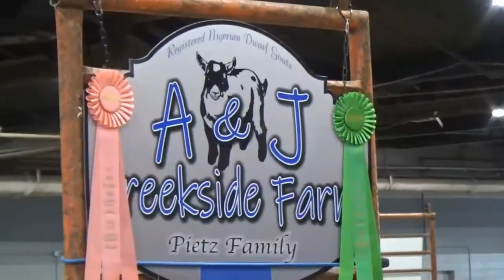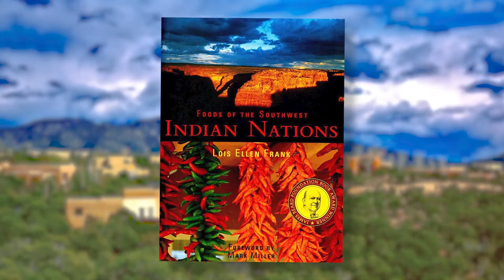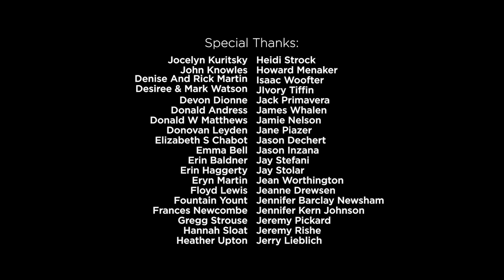Tangible Hope Project Episode 7: Santa Fe, NM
Santa Fe is a city that looks and feels unlike any place we’ve ever been. Intimate but sweeping, modern but steeped in history. Going through town you get the sense of something special happening here.  We wanted to figure out what that was.

Along the way we’ll discover indigenous cuisine, motorcycle toy drives, and good, old-fashioned western resourcefulness that helps the community in sometimes surprising ways.

Oh, and show goats.
(If you’ve never heard about show goats, you’re in for a treat.)

Releasing this episode is also bittersweet. One of our guides to Santa Fe, Karen Webb, passed away earlier this month.  Karen was one of the major inspirations for doing an episode in Santa Fe and she had a generosity of spirit that touched many lives in many different walks of life.  We hope we’re able to share, in some small way, that spirit for those who did not have the privilege to know her, and a small memoriam for those that did.  We can’t thank her enough for touching our lives with her story, as well.

Tangible Hope Project is a 5,000 mile trek across the United States to find stories of positive change. From a farm in East Tennessee to a community clinic in Barstow, CA, this series reminds us that every community has people that, in ways large and small, make the world around them better. And, that we all have the power to make a difference in our own communities.

Jonathan David Martin - Director, Producer
Jenni Fontana - Producer
Todd Ford - Producer, Creative Consultant
Rick and Carol Froehlich - Executive Producers

Karl Jacobsen - Editor
Jodi  Exley- Associate Producer
Austin Elston- Story Consultant
Royd Haston - Original Music / Score

Featuring:
Harold Fahrlender
Karen Webb
Lois Ellen Frank, Ph.D.
Sydni Rogers
Walter Whitewater

Special Thanks for Additional Footage:
Traveling Robert @TravelingRobert

Additional Footage Credits:
C. Whitney-Ward, Chasing Santa Fe
Drone Eye
Flower Hill Institute
Jake Langeslag @jacoblangeslag7887
Kashi Foods
Mark Bulmer @Mark Bulmer
Nebraska Extension in Lancaster County 4-H @4HLancasterNE
Pixabay
Red Mesa Cuisine @Red Mesa Cuisine
Scott Stafford, The Berkshire Eagle
Faculty Student Association at Stony Brook University
Studio Marklin (select aerial footage) @Studio Marklin
Things I Like YouTube Channel @hotdog2usa
Video by BreakDownPictures from Pixabay
Wings for Hope